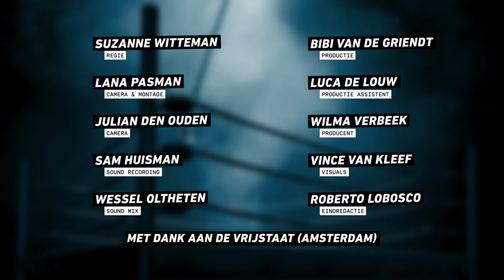GERSHWIN BONEVACIA - IN HET LICHT | TUSSENUUR SLAM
TUSSENUUR Hoe kun je nou de ambitie hebben om te goochelen met woorden als je dyslectisch bent? Dit heeft Gershwin Bonevacia vaak gehoord in zijn leven.

En tegen de stroom in heeft hij van de nood een deugd gemaakt. En die deugd bespreekt hij in zijn Tussenuur Slam 'In Het Licht', begeleid door Robin van de Paverd op fluit.

Deze Tussenuur Slam werd gemaakt in opdracht van en werd  uitgezonden op NPO 2 Extra. Deze slams zijn gecureerd door Manu van Kersbergen.